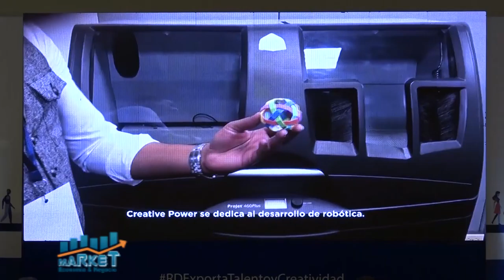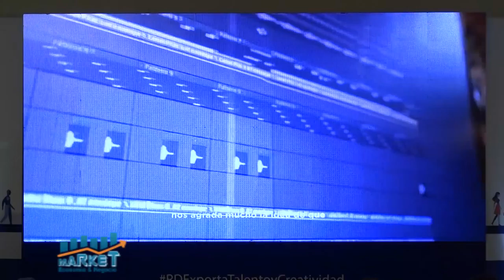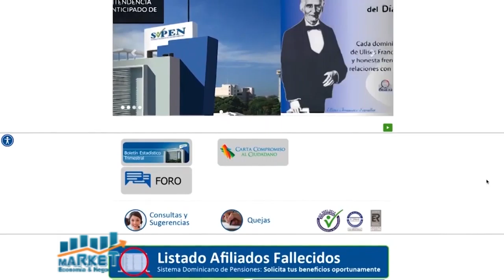Market, Economia y Negocios, B-1,06 de mayo 2021